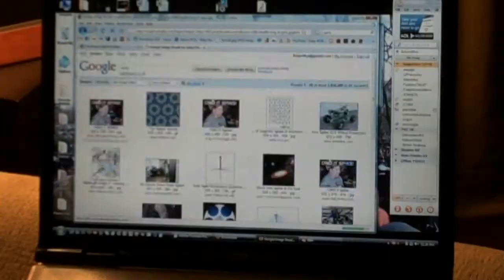Entry #875 - Heavenly Sunday